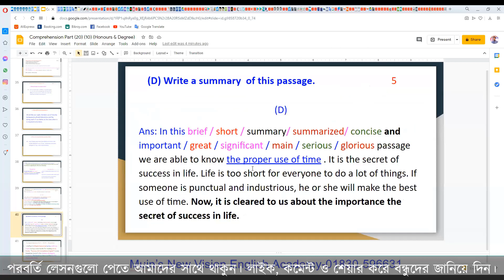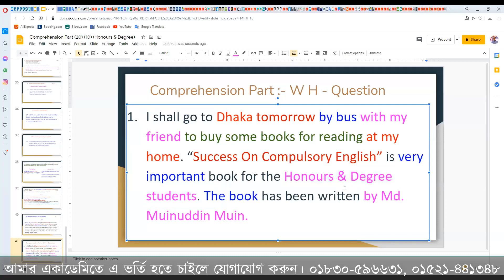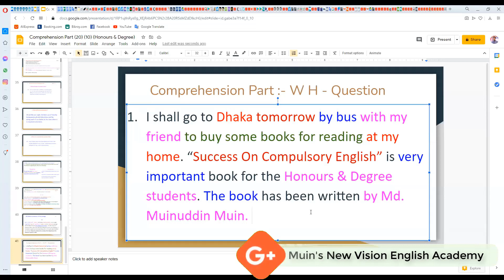Passage Part -03 । অর্নাস এবং ডিগ্রি Compulsory English । How to solve passage । muinacademy । muin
How to solve the Passage / Comprehension for the students of Honours , Degree & Fazil (Part:-03)

                                                    Comprehension- Part (20)
(A)  WH-Question:-
WH Question is done by WH word. These are given below in the following way.
Example:
What, When, Where, How, Why, Who, Whom (Whom-Objective form of who), Which, Whose.

1. What ….… .… Direct Object, Purpose / Things.
2. When… .… .………..……. Time.
3. Where… .… .… .. Place.
4. How… .…… ( With / By +Things) / Adverb / Adjective).
5. Why …. To+V1 / for / because / because of / since / as.
6. Who… .… Person.
7. Whom …. For / To / By / With + Person.
8. Which + Noun …. Of + Noun / Adjective +Noun.
9. Whose + Noun… Apostrophe / Possessive.

STRUCTURE: WH-WORD+A.V+SUB+P.V+EXTENTION+?

       Note: This part will be discussed elaborately in the wh-question part.

This channel is so much helpful for the students of Honours 2nd year, Degree 3rd year, Fazil 2nd year of National University students and 7 college's  2nd year students.

If you follow our channel, you will also be smart in Spoken English and Free hand English writing.

Many Kinds Of Video Will be made for Academic English and Professional English.
Academic English  Part:-
1. Honours 2nd Year Compulsory English
2. Degree 3rd Year Compulsory English
3. Fazil 2nd Year Compulsory English
4. 7 college's 2nd Year Compulsory English
5. HSC, SSC, & JSC
6. Alim, Dhakil & JDC

Professional English Part:-
1. Free Basic English
2.. Free Spoken English
3. Free Hand Writing
4. Admission Test English
5.Job's English
(Primary School Nibondon, High School Nibondon, College Nibondon & others Job.
6. IELTS

পরবর্তি লেসনগুলো পেতে আমাদের সাথে থাকুন। লাইক, কমেন্ট ও শেয়ার করে বন্ধুদের জানিয়ে দিন।

আমাদের কোচিং এ ভর্তি হতে চাইলে যোগাযোগ করুন। ০১৮৩০-৫৯৬৬৩১, ০১৫২১-৪৪১৩৪৮

যোগাযোগের ঠিকানা:- মুঈন'স নিউ ভিশন ইংলিশ একাডেমি, বশির টাওয়ার ২য় তলা, কুমিল্লা ভিক্টোরিয়া ডিগ্রি কলেজ রোড, ধর্মপুর /দৌলতপুর, কুমিল্লা।